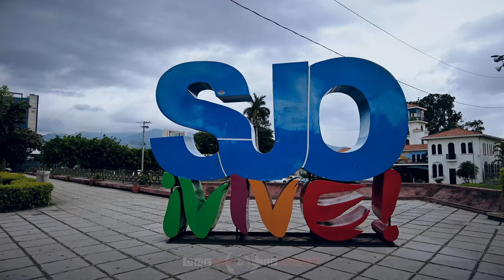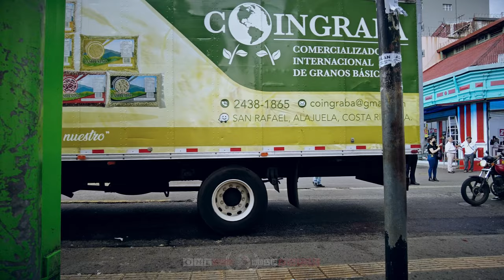【4K 60fps】🇨🇷 VIRTUAL WALKING TOUR: 🚶 «San Jose - Costa Rica 2023» 🎧 ORIGINAL SOUNDS 🚫 NO COMMENT 📺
🇨🇷 4K 60FPS UltraHD World Trip Virtual Walking Tour Travel Footage of San Jose (Capital of Costa Rica), showing Street Scenes of this Megacity. Walk, discover, explore and see the city life, National Museum, Paseo Colón avenue and much more; project finished & uploaded on 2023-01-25 by One Man Wolf Pack UltraHD Drone Footage.

▶️ Highlights 0:00
▶️ Walking Tour - San Jose (Costa Rica) 2023 3:05
▶️ Further Street Scenes of San Jose 26:00

🎥 Media data: This video (Internal ID 1396, shots taken in 2022 (August 9) and video published in 2023) is an extraction of our self-captured San Jose 4K Video Footage & San Jose Pictures. Copyright protected Footage and Photos on Sale.

About San Jose: San José (Spanish: saŋ xoˈse; meaning Saint Joseph) is the capital and largest city of Costa Rica, and the capital of the province of the same name. It is in the center of the country, in the mid-west of the Central Valley, within San José Canton. San José is Costa Ricas seat of national government, focal point of political and economic activity, and major transportation hub. San José Cantons population was 288,054 in 2011, and San Josés municipal land area is 44.2 square kilometers (17.2 square miles), with an estimated 333,980 residents in 2015. Together with several other cantons of the central valley, including Alajuela, Heredia and Cartago, it forms the countrys Greater Metropolitan Area, with an estimated population of over 2 million in 2017. The city is named in honor of Joseph of Nazareth. Founded in 1736 by order of Cabildo de León, the population of San José rose during the 18th century through the use of colonial planning. It has historically been a city of strategic importance, having been the capital of Costa Rica three times. More than a million people pass through it daily. It is home to the Museo Nacional de Costa Rica, the National Theatre of Costa Rica, and La Sabana Metropolitan Park. Juan Santamaría International Airport serves the city. // Skyline of San José, La Sabana Park, southeastern face of the National Museum, National Theatre, Morazán Park, the Edificio Metálico, entrance of the National Museum, Paseo Colón avenue, Metropolitan Cathedral [Source: wikipedia // Google]